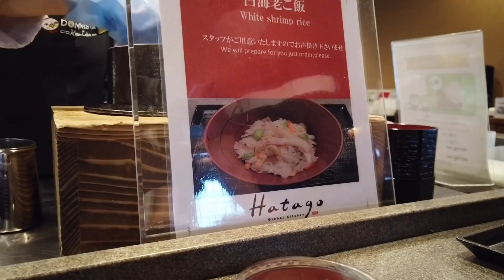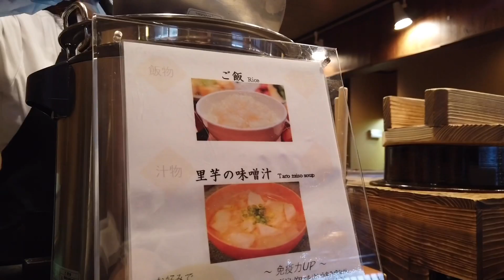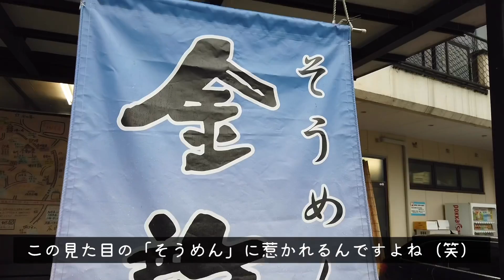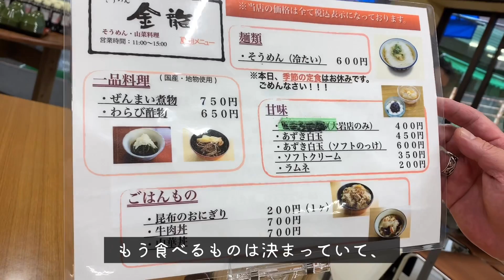【旅vlog】④GoToで富山へ行ってきました。１泊２日の車で行く夫婦旅 最終回ドーミーイン富山の朝食 金龍そうめん GOTOトラベルキャンペーン My trip to toyama.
2020年9月アラフィフ夫婦の旅記録です。

Go To キャンペーンを使って、お宿のみ予約し富山に行って来ました。
富山を選んだ理由は、２年前に富山に行ってとても気に入ったからです。

🎥２年前の富山動画はこちらです

今回の動画は宿泊先の
『天然温泉 剱の湯 ドーミーイン富山』の朝ごはんと、金龍そうめんを食べに行って、おしまいです。

ドーミーイン富山の朝ごはん
『味めぐり小鉢横丁』～ご当地逸品 と 朝の彩り御膳～

富山湾の宝石「白えびご飯」
ホタルイカの沖漬け

【天然温泉 剱の湯 ドーミーイン富山】
〒930-0084 富山県富山市大手町4-8

アゴダにて予約
朝食付きツインルーム　7,547円
（別途駐車場料金1,200円かかりました。）

【ドライブイン金龍】
住所： 〒930-0463 中新川郡上市町大岩１１
営業時間： 夏季、７～９月　AM11:00～PM3:00　冬季は湯神子店で営業　天候により休みあり

金龍そうめん　つめたい¥600-
こんぶのおにぎり　　　¥200-
あずき白玉ソフトのっけ¥600-

🎥この旅の動画

①GoToで富山へ行ってきました。１泊２日の車で行く夫婦旅　元祖富山ブラックラーメン 西町大喜　強烈な味でした。

②GoToで富山へ行ってきました。１泊２日の車で行く夫婦旅　　天然温泉剱の湯ドーミーイン富山 に泊まりました。

③GoToで富山へ行ってきました。１泊２日の車で行く夫婦旅　　　路面電車で富山駅へ 回転寿司 すし玉 夜鳴きそば

▶︎CHAPTER LIST
0:41ドーミーインの朝ごはん
8:19ドライブイン金龍

My trip to Toyama.